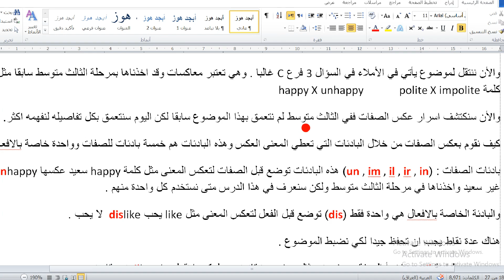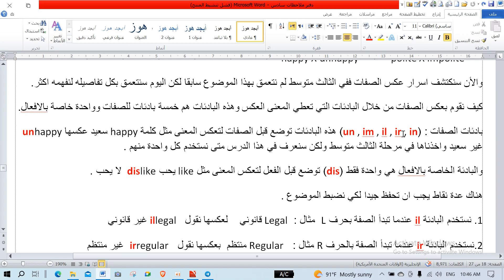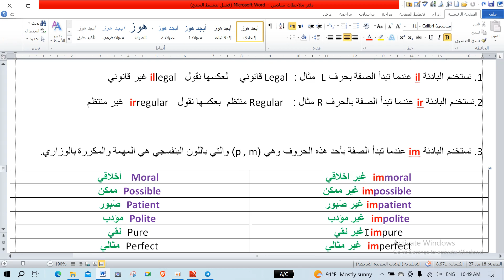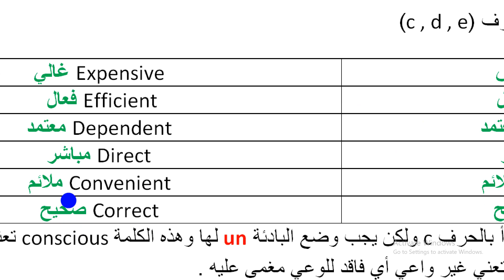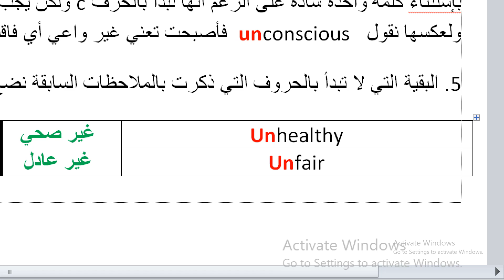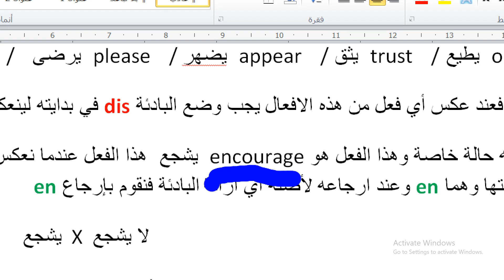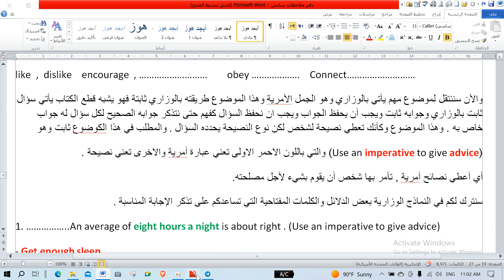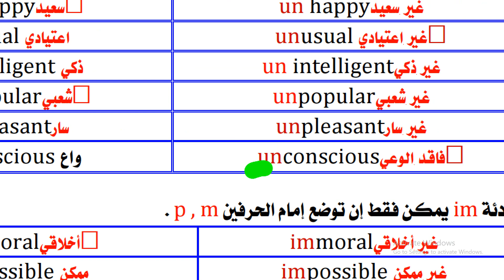حلقة 13 انكليزي سادس البادئات التي تعكس المعنى